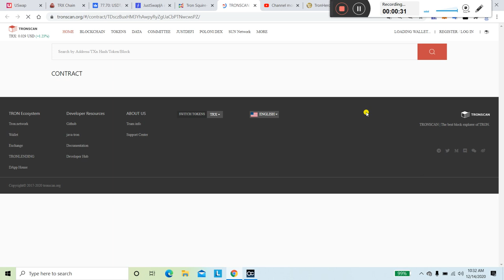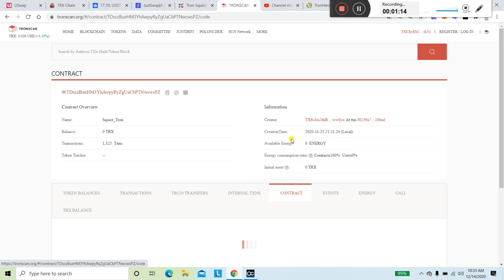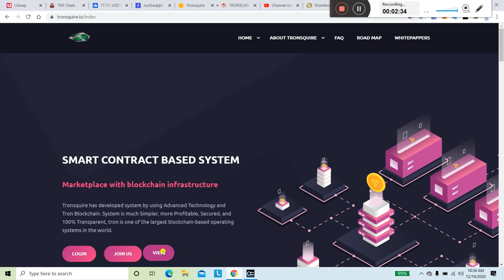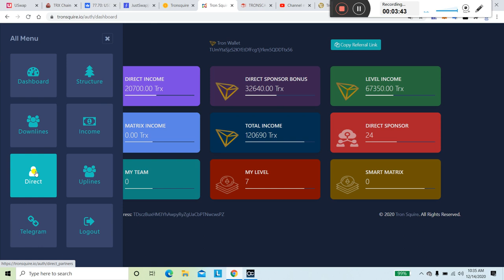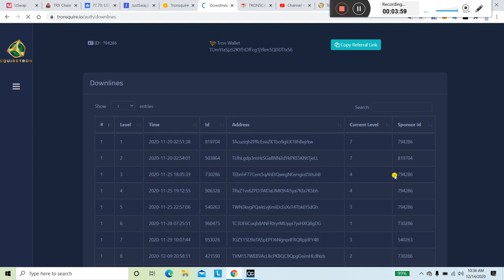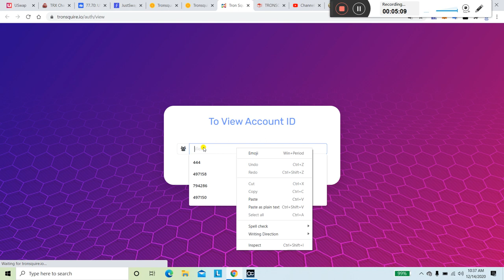Tron Hero Scam🔥 | New Tron Earning Website 2022 | Tron Square 100 % Square | 10000 TRX Daily